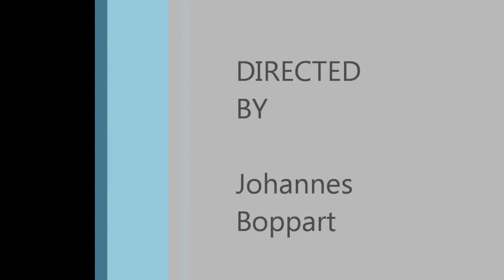Cubebot, Guthrie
Guthrie gets out of his box and moves.